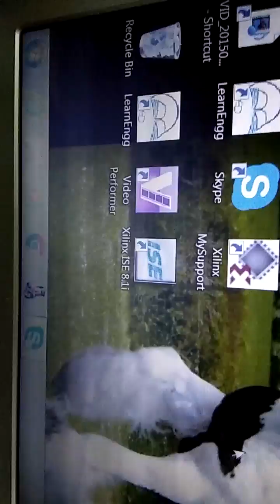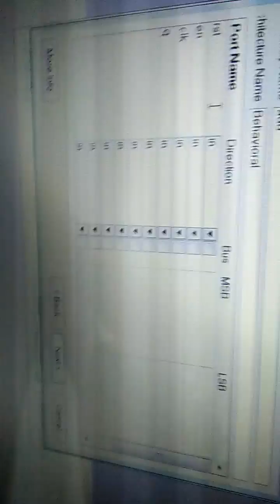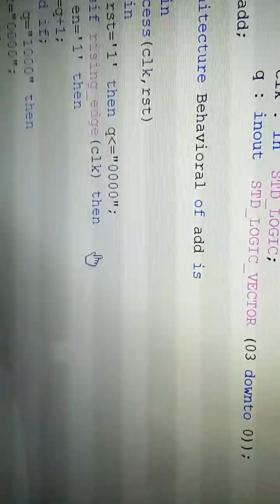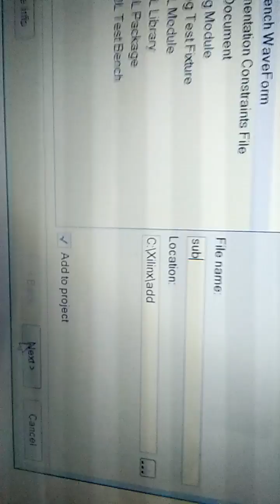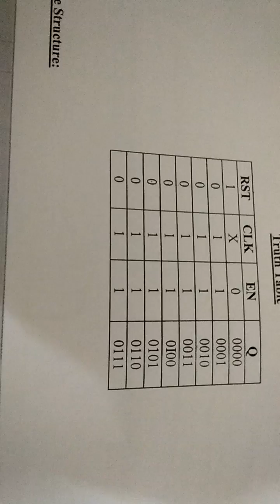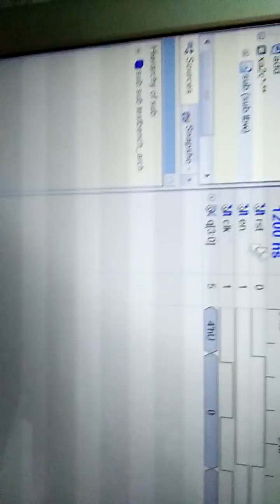Mod-8 up counter vhdl software experiment (do watch in 360 p quality,even the previous videos)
This software experiment is as prescribed by vtu for 3rd sem BE